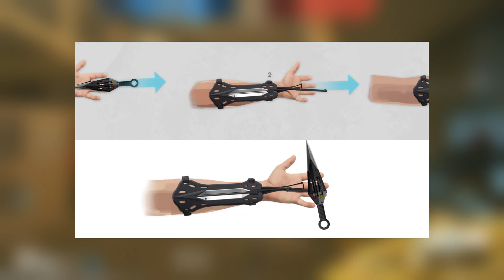AZAMI: CONHEÇA TUDO SOBRE A NOVA E MAIS ROUBADA OPERADORA DE R6! || RAINBOW SIX SIEGE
A mais roubada operadora de Rainbow Six Siege chegou: AZAMI é o nome dela! Esta defensora japonesa vem com um gadget único, a Kunai, capaz de criar barreiras Kiba a prova de bala em qualquer local do mapa!

A Azami vai mudar Rainbow Six Siege e vai mudar a forma como jogamos todas as nossas partidas, sejam elas rankeds, casuais ou qualquer outra coisa! Uma operadora tão forte era exatamente o que o jogo precisava para finalmente ser divertido novamente!

• PC
Processador: i7-10700 Kaby Lake 3.6Ghz
Placa de Vídeo: NVIDIA RTX 3080 FOUNDERS EDITION
Fonte: CoolerMaster MWE GOLD 1050 W
Placa Mãe: H110M - GAMING 3

• ACESSÓRIOS
Monitor: BENQ ZOWIE XL2546 240Hz
Teclado Mecânico: Logitech G915
Mouse: Logitech G502 Hero K/DA
Fone: Logitech G733

• CONFIGS:
Sensi.: 28x28x85 e 400 dpi
Prop.: 16:10
FOV: 90